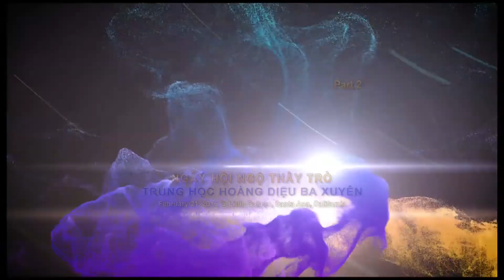Ngày Hội Ngộ Thầy Trò Trung Học Hoàng Diệu Ba Xuyên 2016 /P2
Little Saigon (VanHoaNBLV) – Chuong Trình Văn Hóa Nhân Bản Lạc Việt ghi lại một số hình ảnh về Ngày Hội Ngộ của các Cựu học sinh và giáo sư trường Trung Học Hoàng Diệu Ba Xuyên được tổ chức vào ngày 21 tháng 02 năm 2016 tại Majesty Restaurant, thuộc thành phố Santa Ana, Miền Nam California, Hoa Kỳ.